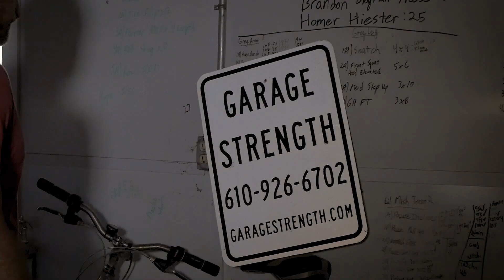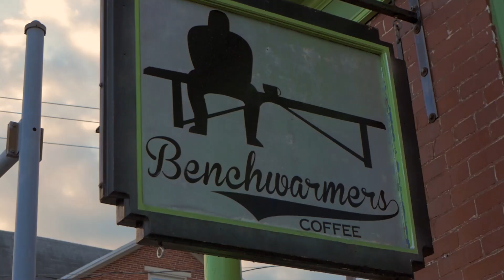My Love Letter to Reading, PA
Many choose to leave where they planted their roots. I choose to stay. I choose to make it better. Whether you call the city from monopoly, Taylor Swift's hometown, or home. I choose to live and grow in Reading, Pennsylvania. This is my love letter to my city.

Garage Strength Sports Performance is the premier gym in the United States for Olympic Weightlifting, Track and Field Throws, and Athlete Development, where 100s of the nations best collegiate, post-collegiate, and high school athletes choose to train.

      TECHNICAL ANALYSIS
      STRUCTURED PROGRAMMING
      APPAREL